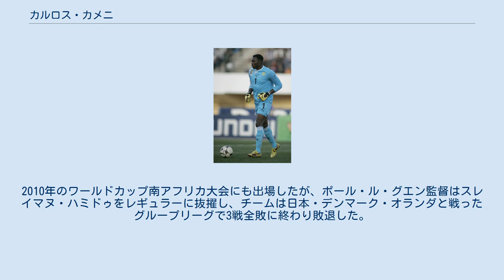カルロス・カメニ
イドリス・カルロス・カメニ（Idriss Carlos Kameni, 1984年2月18日 - ）は、カメルーン・ドゥアラ出身のサッカー選手。
 2000年シドニーオリンピック後にフランスのル・アーヴルACに移籍したが、トップチームではプレーできずに4年間リザーブチームで燻り続けた。
2002年にASサンテティエンヌにレンタル移籍したが、生え抜きのジェレミー・ジャノがおり全く出場機会を与えられなかった。
2003年、イングランドのウルヴァーハンプトン・ワンダラーズFCにレンタル移籍する直前まで行ったが、イギリスの労働許可証を取得できなかったため移籍話は消滅した。
 2004年7月18日、20歳の時に移籍金60万ドルでスペインのRCDエスパニョールに移籍し、2シーズン目の2005-06シーズンにはコパ・デル・レイで優勝した。
2006-07シーズンはリーグ戦で不動のレギュラーに君臨し、主にカップ戦で起用されてUEFAカップ準優勝に貢献したゴルカ・イライソスとポジションを分かち合った。
リーグ戦第37節のFCバルセロナとのバルセロナダービーではリオネル・メッシに「神の手ゴール」を彷彿とさせるゴールを決められている。
 クラブでの活躍が認められ、2006-07シーズンにはアフリカ最優秀GK賞を受賞した。
2007年にイライソスがアスレティック・ビルバオへ移籍した後は不動の正GKとしての地位を築いたが、2008-09シーズンはクラブにとって厳しいシーズンとなり、12月まで降格圏で過ごしたが、年明けに息を吹き返した。
2009年になるとトレーニング後に侮辱したファンと乱闘寸前になる出来事があり、5月16日にはチームメイトのグレゴリー・ベランジェと喧嘩する出来事があった。
それでもリーグ戦37試合に出場し、同胞の先輩トーマス・ヌコノが持っていたクラブ記録（497分連続無失点）を破る550分連続無失点を達成した。
エスパニョールではたびたび人種差別を受けていた。
 2011-12シーズンはクラブと契約を巡って揉めた事もあってクリスティアン・アルバレスにポジションを譲るようになり、2012年1月13日にエスパニョールとの契約を解除してフリーでマラガCFに加入した。
2月25日、古巣エスパニョール戦でウィルフレード・カバジェロが負傷退場したのに伴って途中出場し移籍後初出場を果たした。
その後はカバジェロから定位置を奪取した。
ルベン・マルティネスの退団により新シーズンから背番号を25から1に変更。
しかし、一転してカバジェロの控えに甘んじリーグ戦3試合の出場にとどまった。
 2014-15シーズンになるとカバジェロがマンチェスター・シティFCに移籍。
ワールドカップでも活躍したメキシコ代表のギジェルモ・オチョアがACアジャクシオより加入するも、ポジション争いに勝利。
以降は不動の正GKとしての地位を確立し、オチョアをグラナダCF移籍へと追いやった。
 2016年11月20日、リーグ戦第12節のFCバルセロナ戦でクリーンシートを達成。
これでバルセロナ相手のクリーンシートはエスパニョール時代と合わせて7度目となり、イケル・カシージャスを超えてバルセロナ相手に最も多くクリーンシートを達成したゴールキーパーになった。
なおこの試合では8セーブを記録している。
 2017年7月3日、フェネルバフチェSKへの移籍で原則合意。
メディカルチェックを受け5日に移籍が正式に発表された。
 15歳だった1999年にはナイジェリアで行われたFIFAワールドユース選手権に出場し、U-20日本代表などと同居したグループリーグで敗退したが、カメニ自身は活躍してその名を世界に知らしめた。
2000年に16歳ながらシドニーオリンピックに出場して優勝し、史上最年少で金メダルを獲得したサッカー選手となった。
 17歳の時にカメルーンA代表に初招集され、18歳だった2002年には2002 FIFAワールドカップに出場する23人のメンバーに選ばれた。
アフリカネイションズカップ2002には控えゴールキーパーとして出場し、決勝でセネガルを破って優勝...